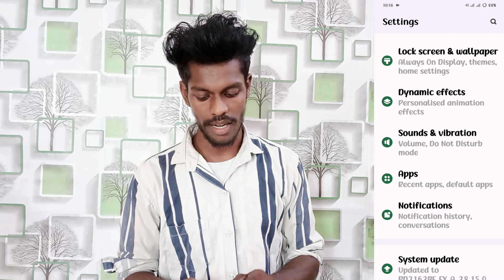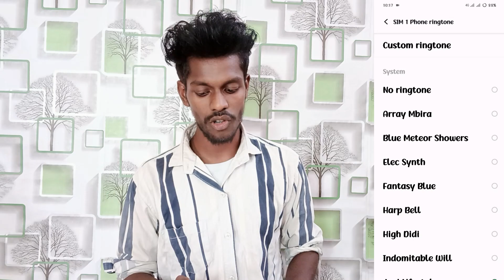ringtone changer setting on vivo y200 pro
Vivo Y200 Pro Ringtone Change Kaise Kare
How To Change Ringtone On Vivo Y200 Pro
Vivo Y200 Pro Mobile Me Ringtone Ko Change Kaise Karte Hai
Ringtone Change Kaise Karte Hai Vivo Y200 Pro Phone Me
How To Use Ringtone Setting On Vivo Y200 Pro
Vivo Y200 Pro Setting Custom Ringtone Setting
Custom Ringtone Setting On Vivo Y200 Pro Mobile